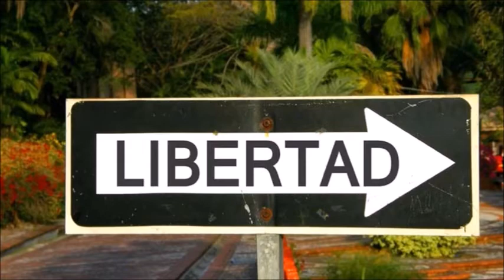Logoterapia # 39: Libertad y responsabilidad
Muy breve exposición de lo que es la libertad y la responsabilidad para Viktor Frankl